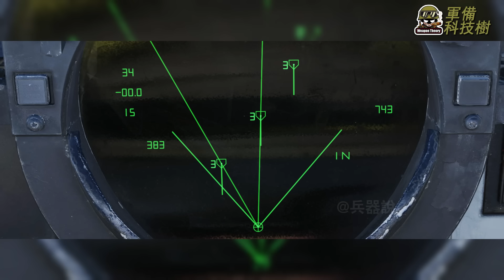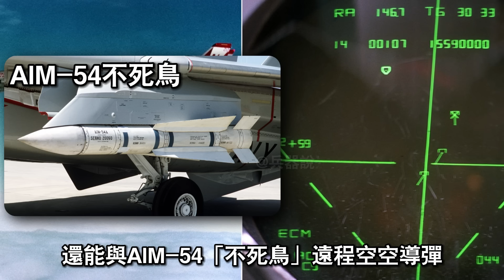F-14究竟有多強！從誕生到退役，一直站在頂點的傳奇！可變後掠翼的經典，三代機機皇！f14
介紹：
00:00 摘要
00:38 雄貓出擊
04:44 看得遠打得遠
08:57 誕生之路

格魯曼F-14 雄貓戰機是美國的超音速、雙引擎、雙座、雙尾、全天候可變後掠翼 戰鬥機。
在通用動力-格魯曼 F-111B計畫失敗後，雄貓戰機被開發用於美國海軍的海軍戰鬥機實驗 (VFX) 計畫。
F-14 是一款大型且配備精良的戰鬥機，是美國青少年系列戰鬥機中的第一款，
該系列戰鬥機的設計結合了越戰期間與米格戰鬥機的空戰經驗

The Grumman F-14 Tomcat is an American supersonic, twin-engine, two-seat, twin-tail, all-weather, variable-sweep-wing fighter.
The Tomcat was developed for the United States Navy's Naval Fighter Experimental (VFX)
program after the failure of the General Dynamics-Grumman F-111B project.
The F-14 is a large and well-armed fighter, the first in a series of American teenage fighters,
the design of which was based on experience gained in air combat with MiG fighters during the Vietnam War.